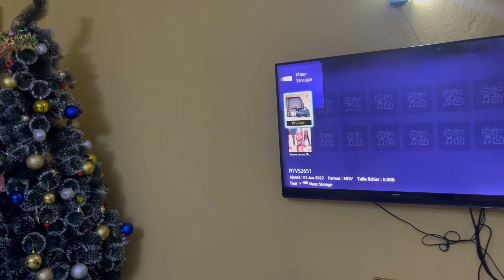LE 31 DECEMBRE DES SOLEILS - L'entrée joyeuse en 2022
31 décembre à minuit PAPA soleil réveille toute la maison pour célébrer la bonne année

LIKEZ, COMMENTEZ et surtout PARATGEZ mes SOLEILS

distribution digitale
William Seugnou